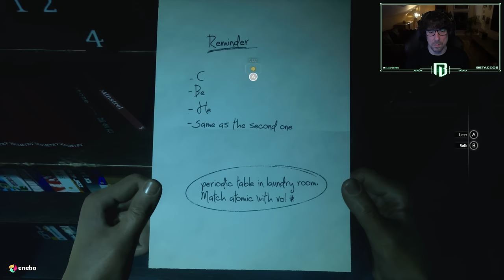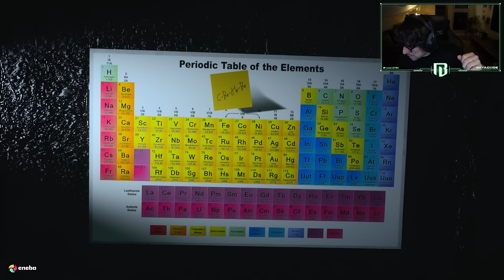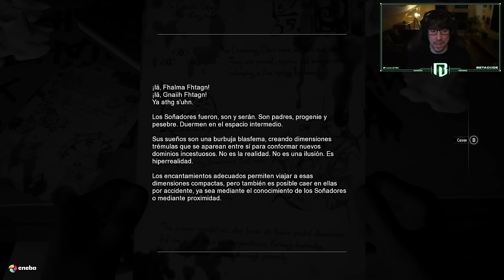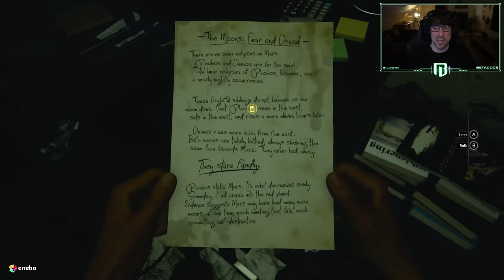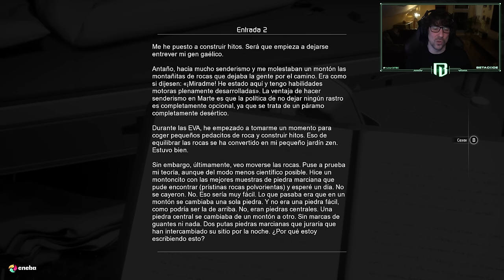PODEMOS CONTACTAR CON ALGUIEN? | MOONS OF MADNESS | GAMEPLAY EN ESPAÑOL | CAPÍTULO 3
Nos encontramos en una situación difícil. Podremos contactar con alguien en Moons of Madness?

Os espero!